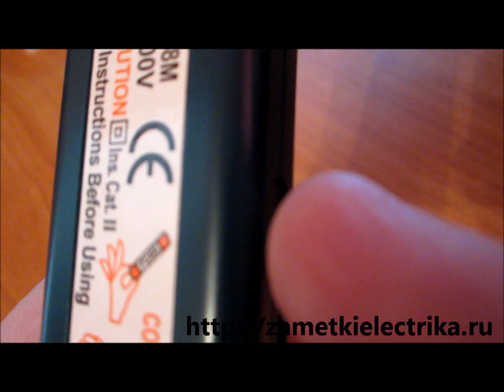Детектор скрытой проводки Meet MS-158M - проверка и калибровка. Часть 1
В первой части видео Вы увидите как проводится проверка и калибровка детектора скрытой проводки Meet MS-158M . В следующих частях смотрите о том, как им пользоваться.